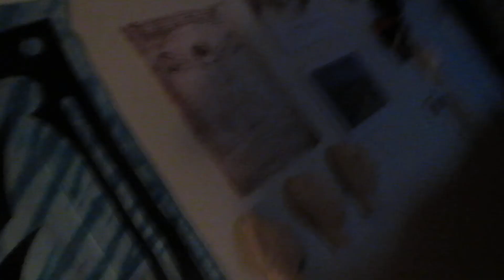JEREMY D REID ~ CPD ~ CALEDOINA NY & ME 2015 ~ ( K7A97) A- TEAM ~ FBI *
GOD REIDER ~ 2015 *